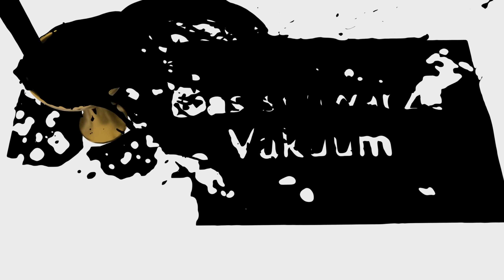Sie verfluchen sich! | Künstlerin | Dead by Daylight #852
Benutzte Perks:

Fluch: Spielzeug III (Hex: Plaything)
Wenn du einen Überlebenden zum ersten Mal festhakst, wird dieser verlucht und Fluch: Spielzeug wird auf einem glanzlosem Totem aktiviert. Der verfluchte Überlebende leidet unter dem Statuseffekt „Ahnungslos“, bis der Fluch: Spielzeug gebrochen wurde.
Die Totemaura von Fluch: Spielzeug wird dem verfluchten Überlebenden angezeigt, solange er nicht weiter als 24/20/16 Meter davon entfernt ist. Nur der verfluchte Überlebende kann das Totem zerstören.

Geißelhaken: Schmerzensecho III
Zu Beginn der Prüfung werden bis zu 4 zufällige Haken in Geißelhaken verwandelt. Du siehst ihre Auren weiß. Jedes Mal, wenn ein Überlebender an einem Geißelhaken festgehakt wird, explodiert der Generator mit dem meisten Fortschritt, verliert sofort 9/12/15 % Fortschritt und sein Fortschritt beginnt, weiter zurückzugehen. Überlebende, die den Generator reparieren, schreien und verraten so ihre Position.

Pop Goes the Weasel III (Pop Goes The Weasel)
Nachdem du einen Überlebenden festgehakt hast, verliert der nächste Generator, den du beschädigst, sofort 25 % seines gesamten Fortschritts. Der normale Rückgang wirkt erst, nach der Aktion „Generator beschädigen“.
Pop Goes the Weasel ist 35/40/45 Sekunden lang aktiv, nachdem der Überlebende festgehakt wurde.

Fluch: Pentimento III
Du siehst die Aura zerstörter Totems. Du kannst ein Ritual mit einem zerstörten Totem durchführen und es zu einem neu entfachten Totem machen. Je mehr neue entfachte Totems es gibt, desto wirksamer sind sie.
1 neu entfachtes Totem: Verringert die Reparaturgeschwindigkeit von Überlebenden um 20/25/30%.
2 neu entfachte Totems: Verringert die Heilungsgeschwindigkeit von Überlebenden um 20/25/30 %.
3 neu entfachte Totems: Verringert die Erholgeschwindigkeit von Überlebenden, nachdem sie niedergestreckt wurden um 20/25/30 %.
4 neu entfachte Totems: Verringert die Öffnungsgeschwindigkeit von Ausgangstoren um 20/25/30 %.
5 neu entfachte Totems: Alle Totems werden vom Entitus blockiert.
Wenn ein neu entfachtes Totem entfernt wird, werden die Überreste vom Entitus aufgenommen.